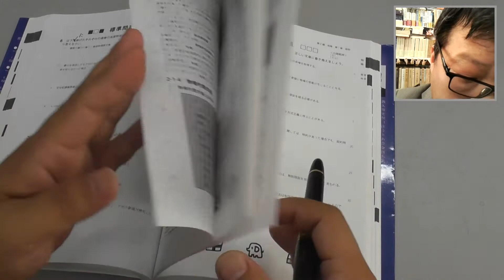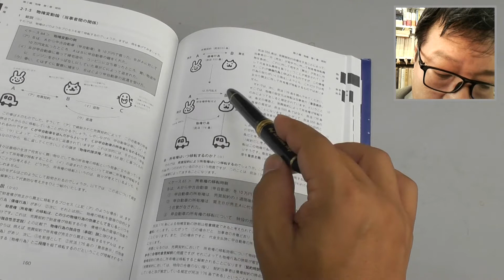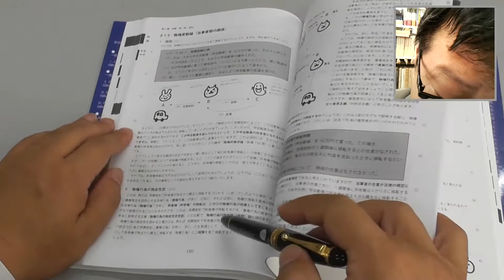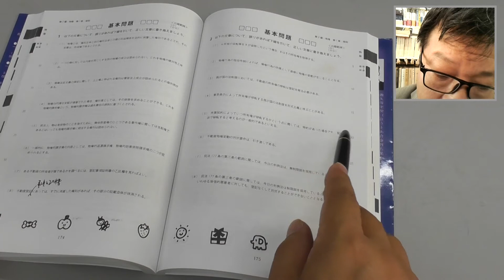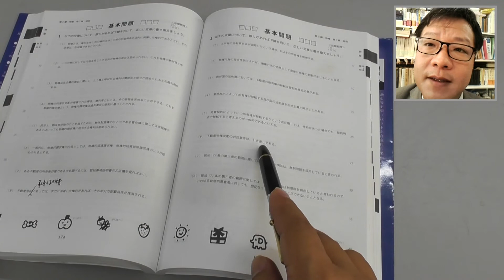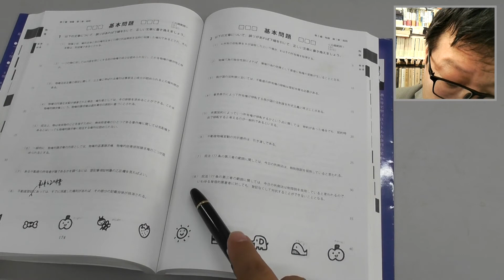《問題解説編》パンデクテンシステムで学ぶ民法Ⅰ（総則・物権） P175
「パンデクテンシステムで学ぶ民法Ⅰ（総則・物権）〔第２版〕」の問題を解説しています。
ここではP175の基本問題２について解説をしています。